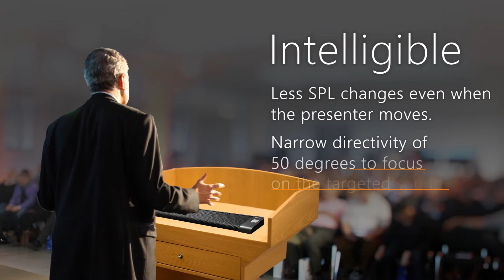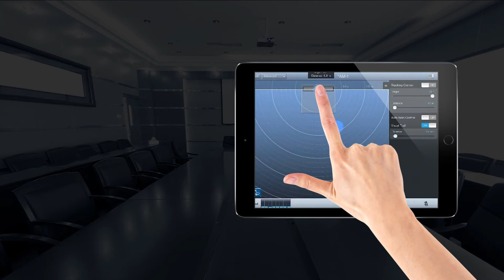TOA AM-1 Real-time Steering Array Microphone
The AM-1 is a high sound quality microphone system that features automatic adjustment capability in a slim configuration. Composed of an array microphone connected to a separate control unit, it is ideal for installations and use on lecterns. The array microphone unit's eight internal microphones detect and track the location of the sound source, picking up audio clearly and without interruption, allowing speakers to conduct presentations more naturally without worrying about the location of the microphone. In addition, setup of operation can be performed using an iPad or PC browser. The control unit can be mounted in an EIA Standard rack with the use of optional rack-mounting brackets. (1-unit size). Available in Black and White